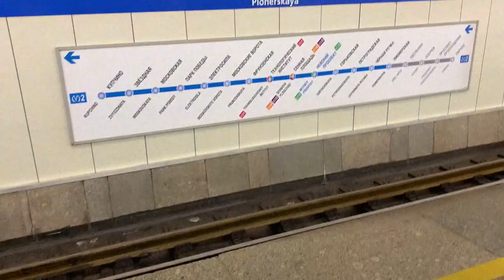St.Petersburg Top 3 Things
In this video i show you my top 3 favourite things about St Petersburg,  Russia